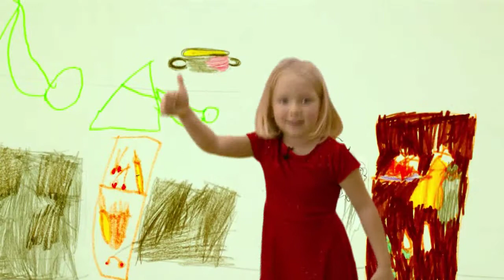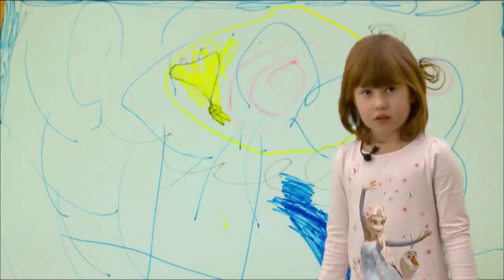Стишки о профессиях - группа KINDER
Младшая группа Детской Академии Телевидения.
Руководитель проекта Паулиня Юлия
Оператор, монтаж Анатолий Репш